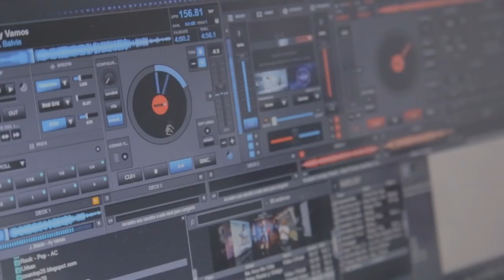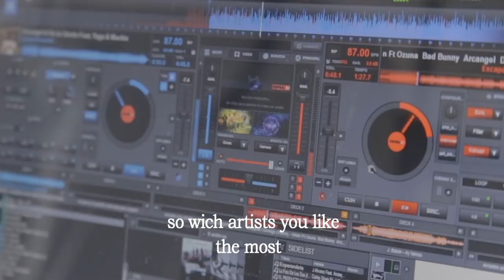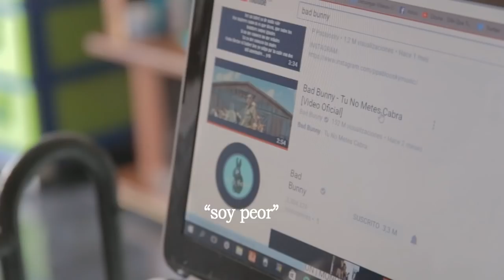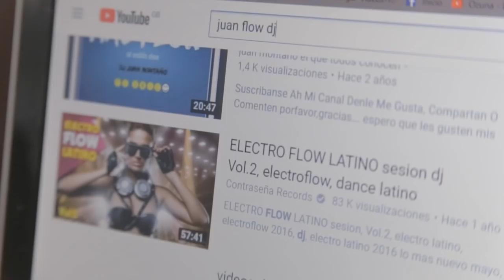JUAN FLOW DJ By Tampiko Films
Juan flow es una gran persona que desea cantar y hacer mezclas de regueton, tambien es una gran inspiración y motivacion para enfrentarnos y aferrarnos a la vida.